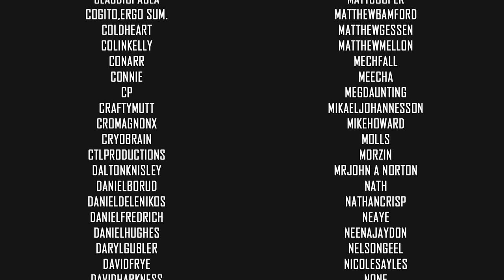Olivia Pierce | Doom (2016) | Let's Play Part 4 Blind | VOD